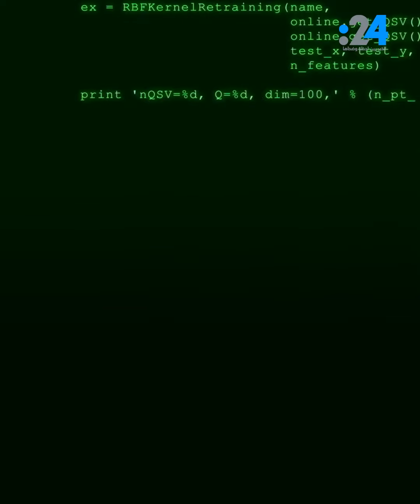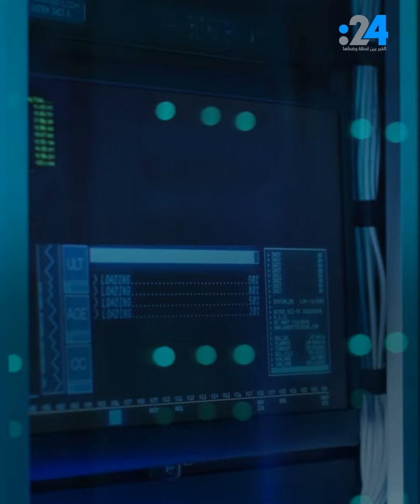من هي فولت تايفون الصينية؟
كشفت وكالات استخبارات غربية وشركة مايكروسوفت عن هجوم سيبراني واسع النطاق استهدف بنى تحتية "حيوية" في الولايات المتحدة الأمريكية. واتهمت ما وصفتها بـ "جهة فاعلة سيبرانية" مدعومة من بكين بالوقوف وراءه، فمن هي وكيف تعمل؟